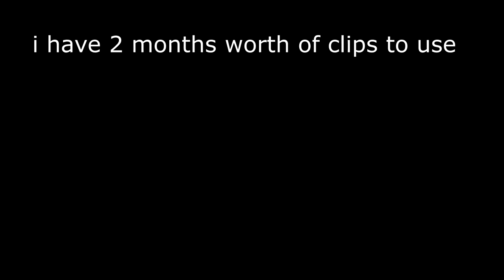Musical offensive | CSGO MM IDIOTS #4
i sing alot in this video..

Hey guys it's Wruff, Welcome to this new Shitpost

Music i use in my videos! goo.gl/6KXMaL

Steam: Wruff (changes all the time)

Twitter.com/wruffdoggo
Twitch.tv/wruff_doggo